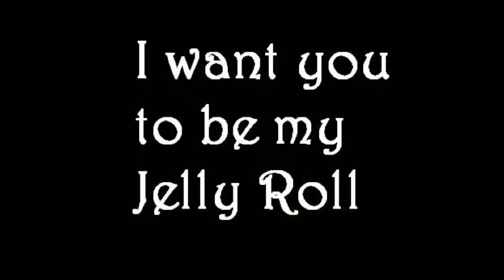I Want You to be My Jelly Roll / Bogdon Vasquaf 1986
This is actually my first recording session as a solo artist. Bass was played by Lou Simon, drums by Mike Blaire, Mandolin by that guitarist from the Detroit rock band Red Alert his name is Matt, and i sang, played harmonica and baritone uke.